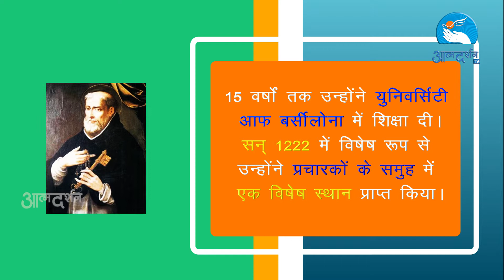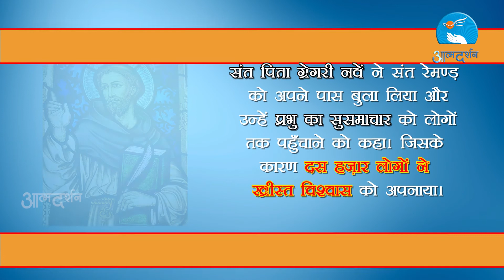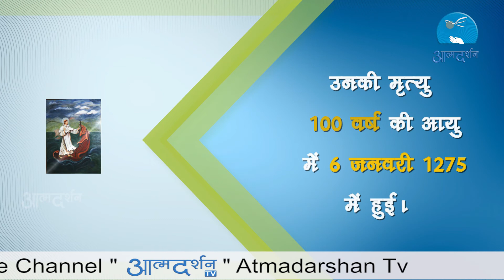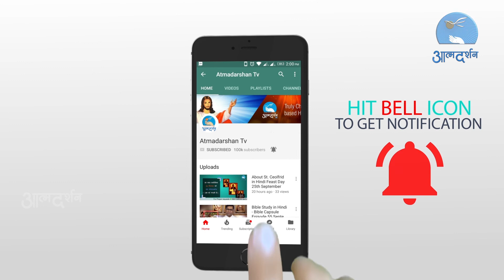About St. Raymond of Panyfort in Hindi Feast Day January 07th